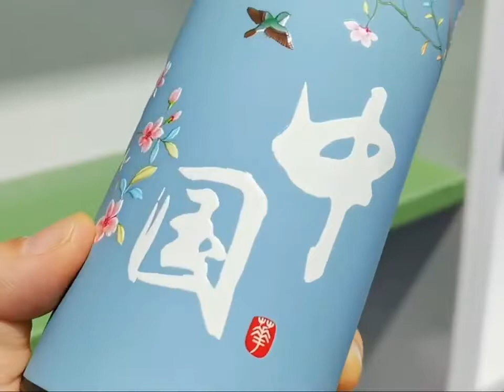Nocai NCUVA6 (High Drop Technology) 30's complete 1 full bottle printing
* 80mm-230mm bottle length printing size
* 45-100mm bottle diameter printing size
* 2 years local manufacturer warranty
* Installation & training course provided
* 3pc XAAR 1201 printhead (2400dpi)
* 30 seconds complete full print for 1 bottle
* CMYK + WHITE + VARNISH
* Photoprint ripping software (support pdf, tiff, psd, png, jpeg & ai file)